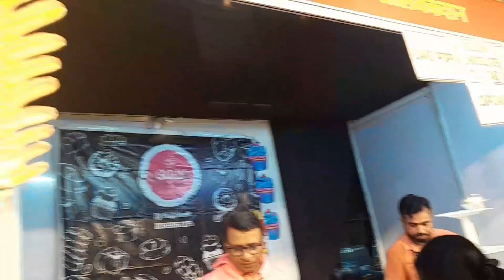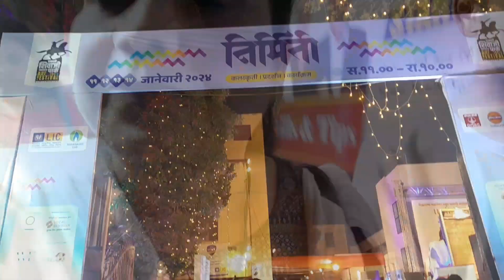24 January 2024